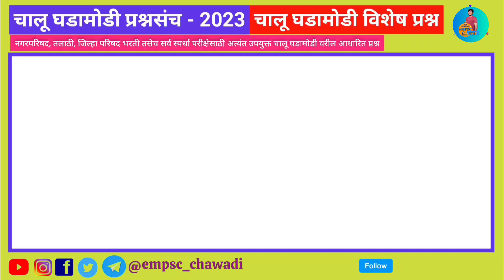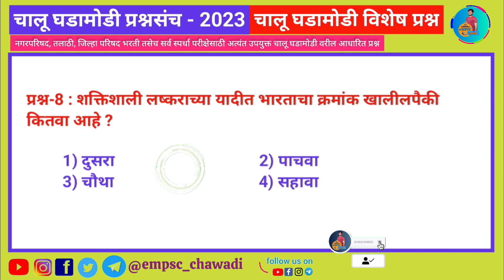Current Affairs | चालू घडामोडी | सर्व स्पर्धा परीक्षांसाठी उपयुक्त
मित्रांनो, नगरपरिषद जिल्हा परिषद आरोग्य विभाग पशुसंवर्धन विभाग त्याचबरोबर तलाठी भरती सर्व अत्यंत उपयुक्त असणारे चालू घडामोडी वर आधारित संबंधित महत्वपूर्ण प्रश्न आपण आपल्या व्हिडिओमध्ये घेऊन येत आहोत, त्यामध्ये ही प्रश्न TCS/IBPS पॅटर्ननुसार घेतलेली आहेत ही सर्व प्रश्न आपल्याला सर्व स्पर्धा परीक्षा पदभरती साठी अत्यंत उपयुक्त व महत्त्वपूर्ण असतील. तुम्हाला सर्व भरती परीक्षेमध्ये आपल्याला संपादन हो हीच आमची इच्छा व आपल्या सर्वांना येणाऱ्या परीक्षेसाठी खूप-खूप शुभेच्छा.

इतर महत्त्वपूर्ण अपडेट साठी टेलिग्राम चैनल नक्की जॉईन करा Join Telegram